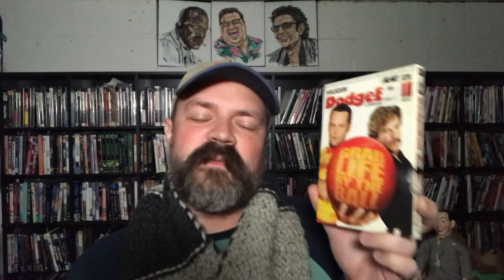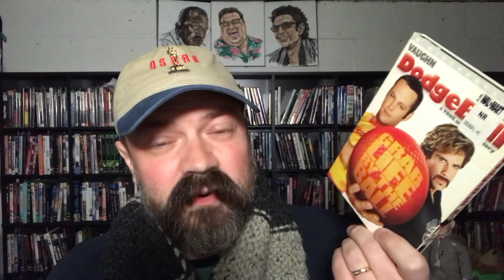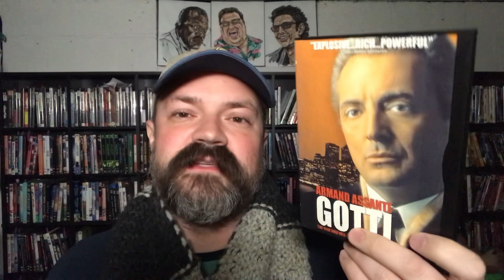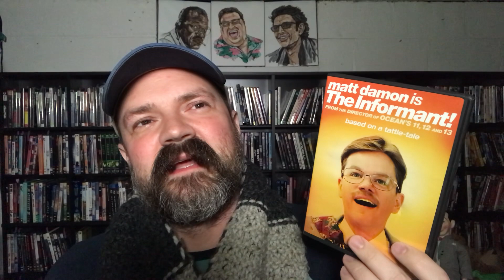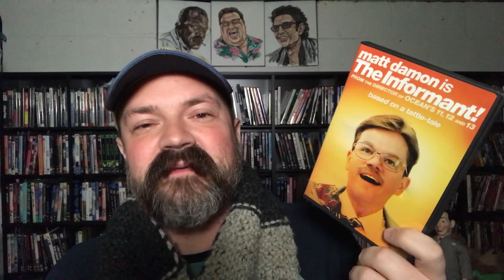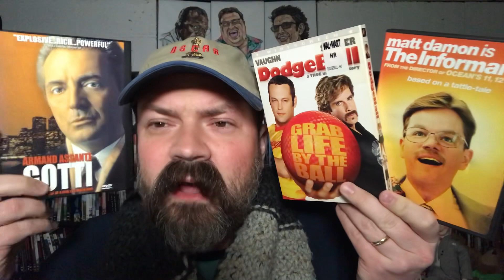RANK THESE MOVIES - Dodgeball (2004), Gotti (1996), The Informant! (2009) | movie collection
Ranking Movies - Dodgeball (2004), Gotti (1996), The Informant! (2009)

Dodgeball (2004) synopsis - Average Joe's Gym and its owner, Peter La Fleur (Vince Vaughn), are both down on their luck. A fancy competing gym called Globo-Gym, run by the maniacal health nut White Goodman (Ben Stiller), is about to put Average Joe's out of business unless Peter can raise $50,000 to keep his mortgage. To save the gym, Peter and a ragtag group of Average Joe's members and employees enter a dodgeball contest with a big cash prize. In response, White forms his own Globo-Gym team to rout the competition.

Gotti (1996) synopsis - John Gotti (Armand Assante) rises to head the powerful Gambino crime family before being convicted in 1992 of racketeering and murder.

The Informant! (2009) synopsis - Mark Whitacre has a promising career with agricultural corporation Archer Daniels Midland, but the espionage fanatic decides to turn his life on its head by bringing them down from the inside. After informing the FBI that ADM are involved in a price-fixing conspiracy, Whitacre agrees to wear a wire and investigate his employers on their behalf.